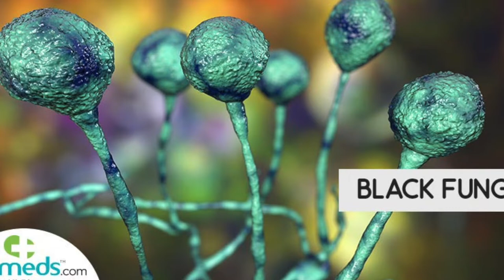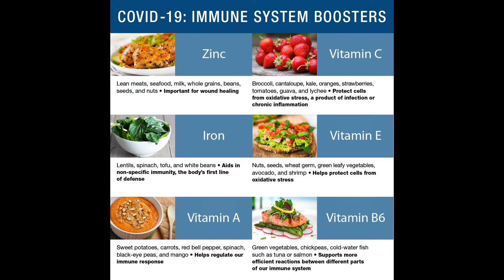Black Fungus Or Mucormycosis | What Is Black Fungus And How Deadly It Is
Now a days after recovery of Covid 19 one another deadly disease attack the survivor. Yes it is the deadly Black Fungus or Mucormycosis. In this video we explain A To Z about Black fungus. So please watch the video till the end.